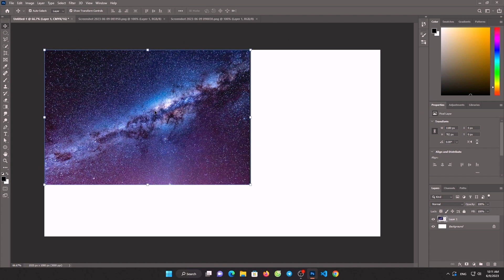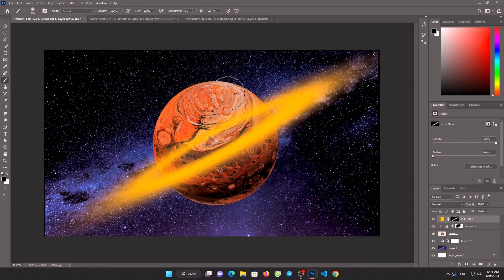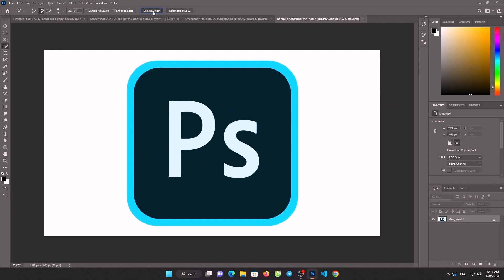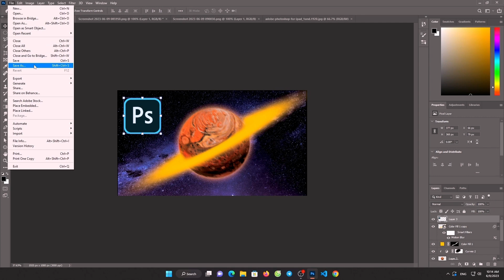How To Make Planet in Photoshop | Photoshop Tutorial (Easy